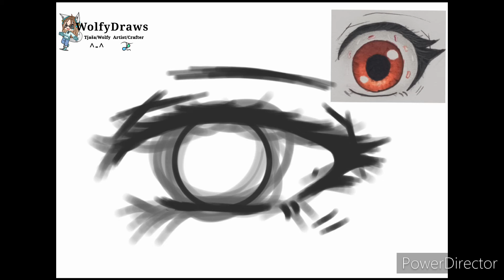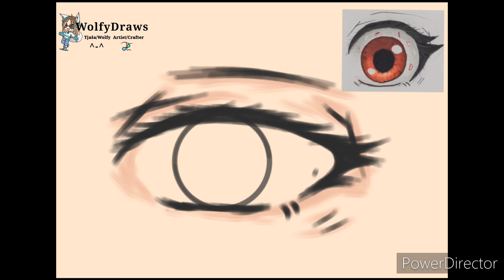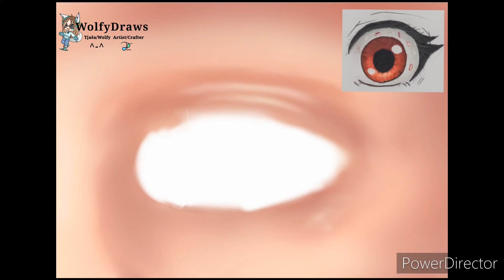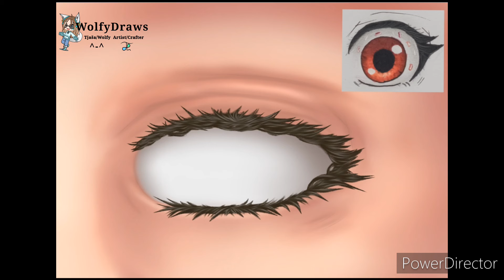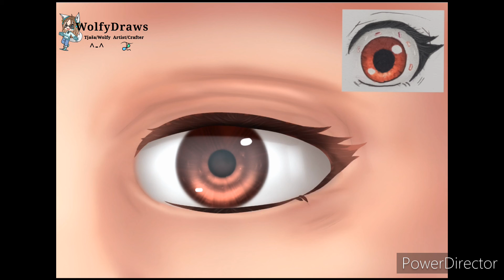Realistic eye drawing | Draw with me| Speedpaint | Ibispaint | Digital art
Hi everyone. For this week's video I try to draw a more realistic looking picture. It's still far from realistic, but I did my best with the knowledge I have.

I hope you all enjoy the video and thank you for reading and watching.

ME AND MY CHANEL

Hi everyone. My name is Tjaša and I do traditional and digital art, crochet and some gaming videos. I hope to build a nice and loving community here.

I use the nickname Wolfy because it's easier for people to remember and pronounce so feel free to use it. A  white wolf is also my favourite animal.

Thank you for visiting, have a nice day and take care. 💜

Tags cuz youtube said i need them. - _-

TAGS #1 : how to draw anime girl, how to draw anime, anime girl drawing, how to draw anime girl in ibispaint, how to draw hair, digital art, digital art tutorial, digital artist, speed painting, speed paint, speedpaint, ibis paint x, line art tutorial ibispaint, how to draw lineart, render digital art, how to render digital art ibispaint, draw with me, drawing, drawing anime, drawing anime characters, drawing pictures, drawing pictures girl, fantasy art painting, fantasy art, how to draw,

TAGS #2 : drawing art  draw anime characterart coloring colors cute digitalart digitalillustration digitalpainting  그림 craft crafting ibispaintx ibispaint procreate kawaii